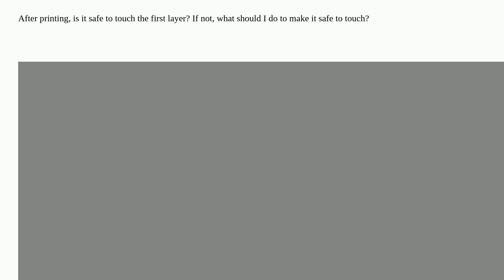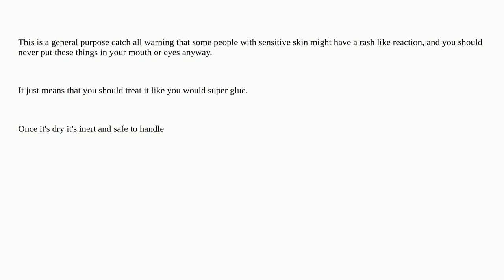3dprinting: Is the first layer safe to touch after printing with heated bed adhesive (PrimaFix)?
Is the first layer safe to touch after printing with heated bed adhesive (PrimaFix)?

A special thanks goes out to the awesome community

  health safety adhesion